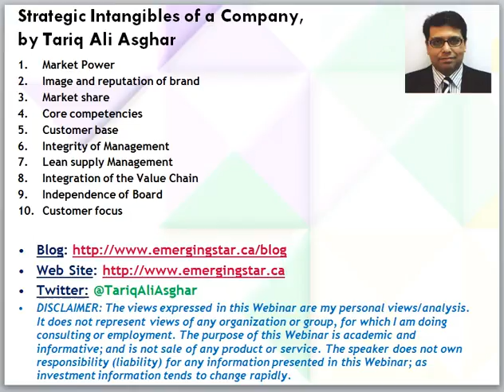Tariq Ali Asghar Strategic Intangibles 2012 04 29